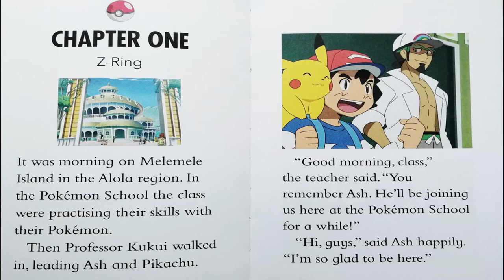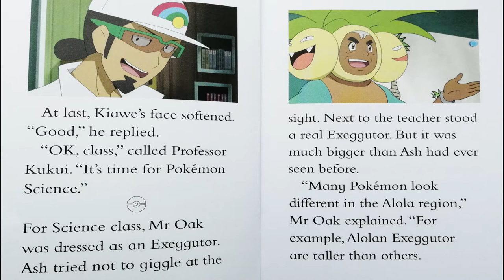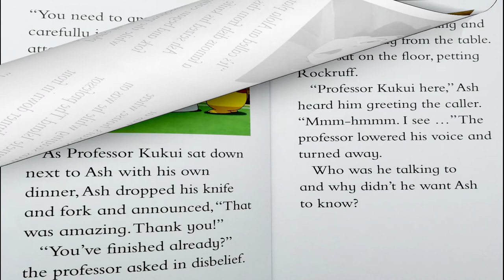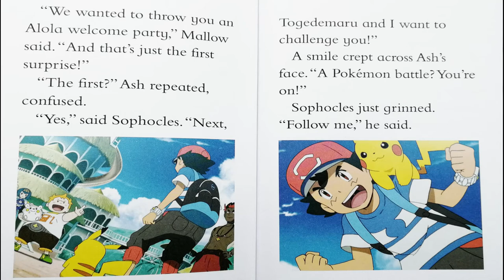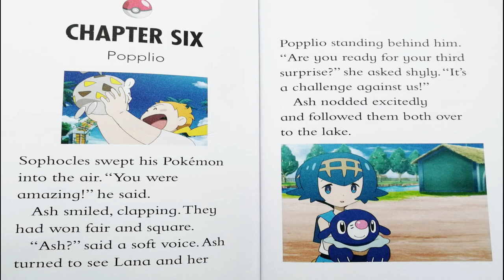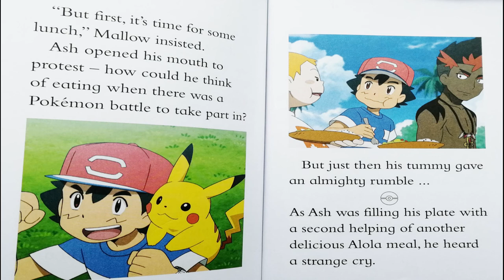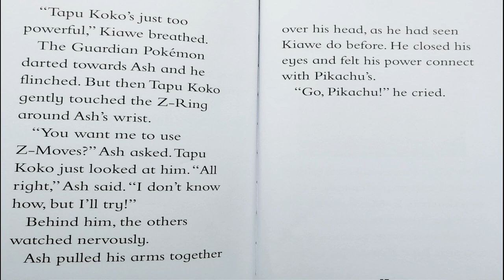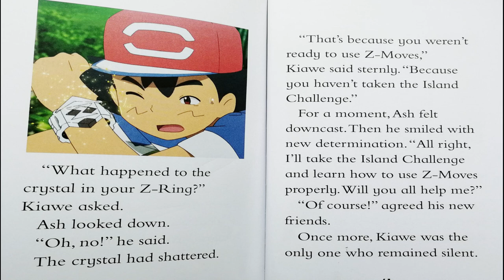📚 POKEMON: THE GUARDIANS CHALLENGE - Adventure Series Book 2 read by Books Read Aloud for Kids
The Guardian's Challenge - A Pokemon Book Read Aloud
Book 2 in the Pokemon Adventure Book Series.

Gotta Catch 'Em All! A fantastic full-colour early reader that Pokemon's youngest fans have been waiting for!

Ash is starting at the Pokemon School in the Alola region, and his classmates are planning a party for him. But no one is expecting the surprise guest... Tapu Koko!

All the books in the Pokemon Adventure series:

Alola Adventure
The Guardian's Challenge
Team Rocket Trouble
Battle on Alola
School Trip
Legendary Ultra Beasts